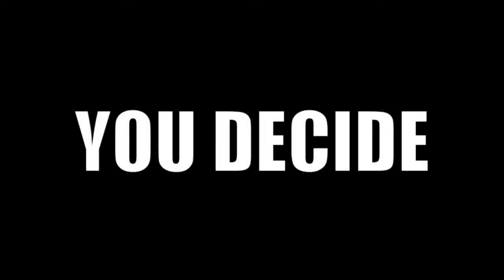Big Jim Paterson vs Chris (Dexys Midnight Runners' Trombone Battle)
Two trombonists from Dexys Midnight Runners, Big Jim Paterson (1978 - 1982) and Chris (1983) battle it out with their trombone solos in the song 'Plan B'.

Who Won? Who's Next? You Decide (below in the comment section).

(THIS VIDEO WAS ORIGINALLY PUBLISHED ON 24/02/2021)